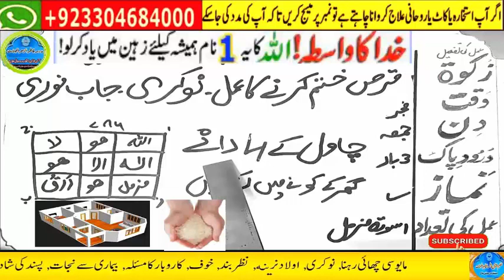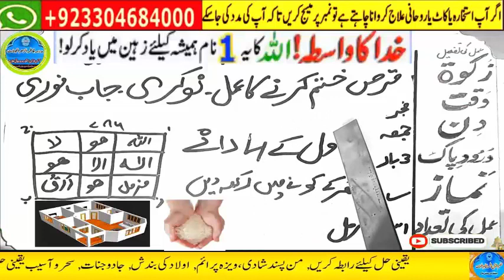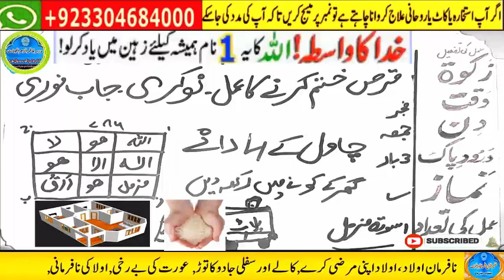powerful wazifa for urgent money in 1 day,dolat ka wazifa,ameer hone ka wazifa,powerful wazifa 1